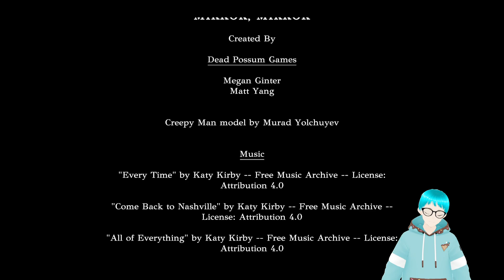[MIRROR, MIRROR] THERE IS A MAN LIVING IN MY MIRROR!! | FULL GAME